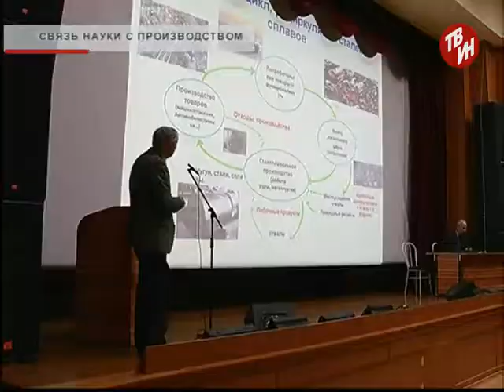Время местное - Связь науки с производством